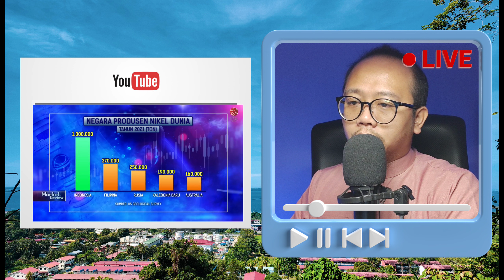PECAH RAHSIA!! PENCAPAIAN PROJEK HILIRISASI NIKEL INDONESIA!!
Assalamualaikum Gaiss
1 DUNIA KAGET PENCAPAIAN PROJEK HILIRISASI NIKEL INDONESIA!!   | 🇲🇾 REACTION

Jangan lupa gaiss untuk memberi sokongan kepada musa channel di Page FaceBook - musa channel

IDX CHANNEL